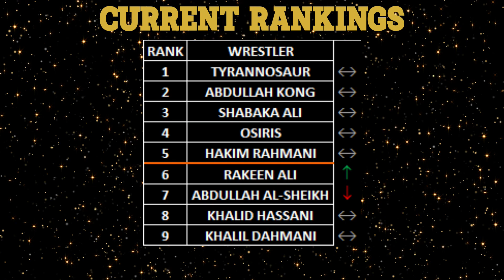MATCH #1,494 - KHALID HASSANI VS KHALIL DAHMANI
NORTHERN AFRICA TERRITORY - SHOW #1
CAIRO, EGYPT
KHALID HASSANI (1-0-0) VS KHALIL DAHMANI (0-1-0)